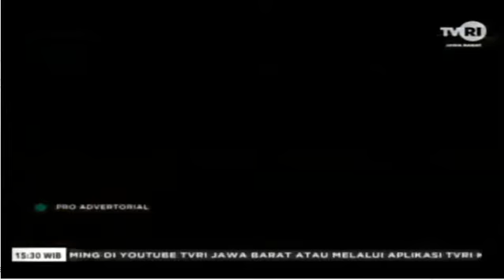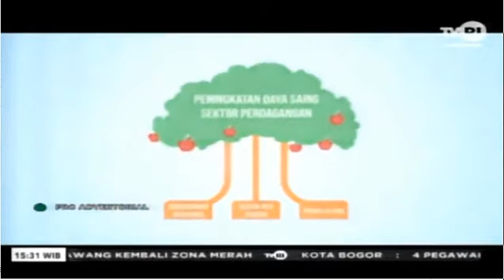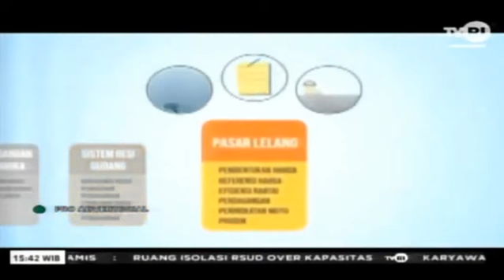SRG Sebagai Salah Satu Instrumen Pemulihan Ekonomi Nasional Di Era Covid 19 a